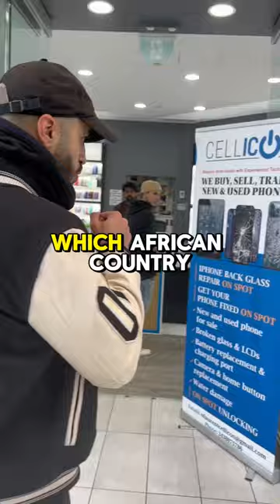Which African country has the highest population?